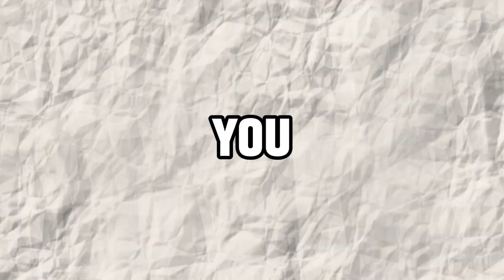Why you attract push and pull relationships - the real reasons revealed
What are you working on healing at the moment?

Have you ever been in a relationship that feels like an endless cycle of hot and cold? Where everything seems great at first, but then your partner starts acting distant. This "push pull" dynamic can destroy your self-worth and make you feel unlovable.

In this video, I explain why these turbulent relationships show up, and how to break the cycle for good.

The root cause is often unresolved childhood attachment wounds and fear of abandonment. When we don't get consistent love and care as children, we unconsciously seek out inconsistent partners later in life. Our nervous systems actually become addicted to the stress chemicals released during the highs and lows.

To heal this, you must:

Create internal safety and validation so you don't rely on external validation
Practice nervous system regulation through breathwork, meditation, and grounding techniques. Calm your body's stress response.
Do inner child work to soothe past wounds and meet your needs from within
Set healthier relationship standards and recognize when someone is treating you poorly
If you’re struggling with push pull relationships that make you feel crazy, this video provides a clear roadmap to finding secure, consistent love.